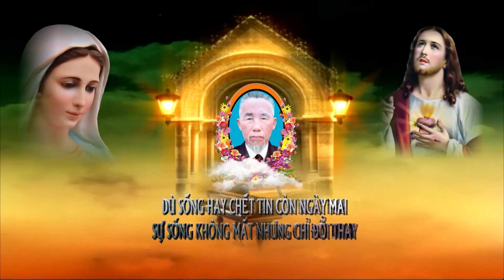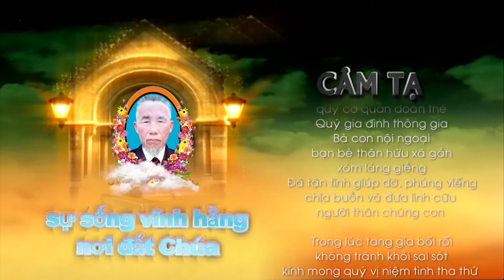Lễ Tang Cụ Giuse Phùng Văn Sinh 04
Giao Hà - Giao Thủy - Nam Định